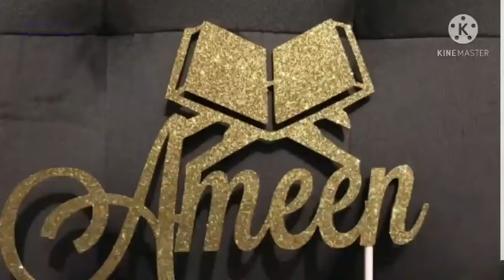Phir Kyun Na Ho Unko Mujhse Nafrat | Powerful Poem on Islamophobia in India | Muslims in India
In this powerful Urdu poem, Dr Ashraf delves into the causes of Islamophobia and general hatred towards Muslims in India. Through his poetry, he raises awareness about the discrimination and challenges faced by Muslims in India. Let's spread love and understanding to combat hatred and prejudice.

Phir Kyun Na Ho Unko Mujhse Nafrat | Powerful Poem on Islamophobia in India | Muslims in India The Creative Zindagi Podcast | Podcast Clip